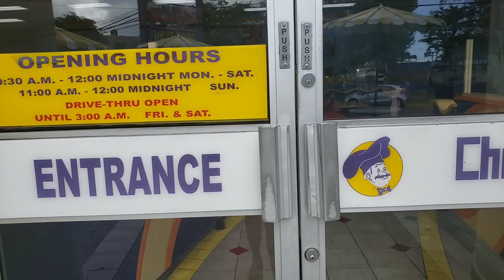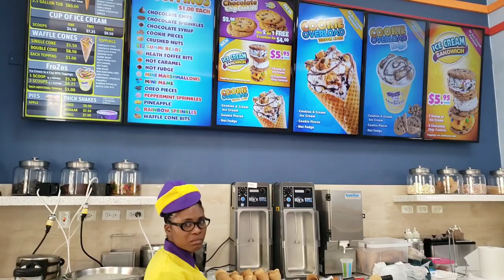Chefette Restaurant Barbados Fast Food Restaurant Barbados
Chefette Restaurants is the largest fast food restaurant chain based in Barbados. Currently operating throughout the island in 14 locations, Chefette is known for its broasted chicken meals as well as a local curried-'meat and  vegetable' (most similar to the European Gyro) roll-up or wrap, in the caribbean and locally known in Barbados as a roti. The larger Chefette restaurants have either an indoor or outdoor multi-level playground. Cheffette is also known for its ice cream parlors and mid end branch of the restaurants called Barbeque Barn, where you can have a nice dinner rather than the fast food section of chefette along with a vast salad bar of options to choose from.